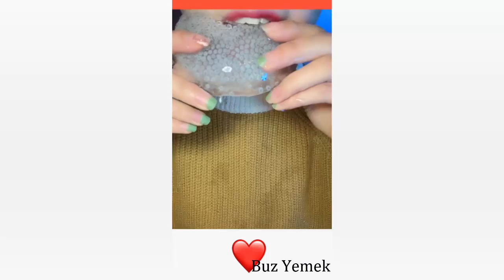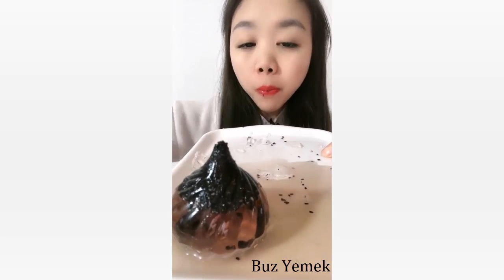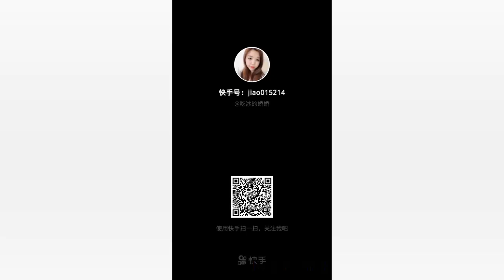İce Eating - #228 ASMR (Satisfying Mukbang)